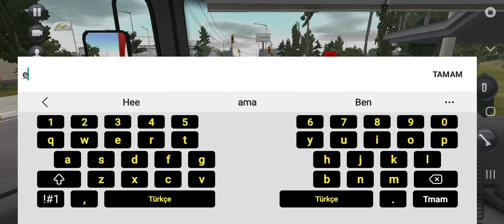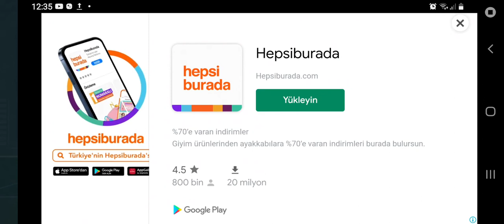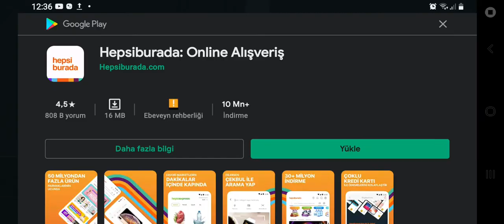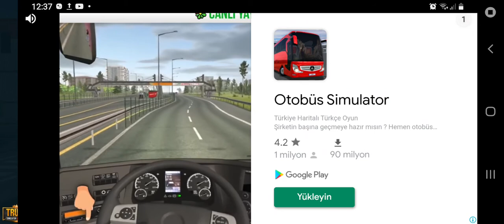ONLİNE TIR OYUNU OYNAMAK!!!/TRUCK SİMULATOR ULTİMATE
iyi seyirler...